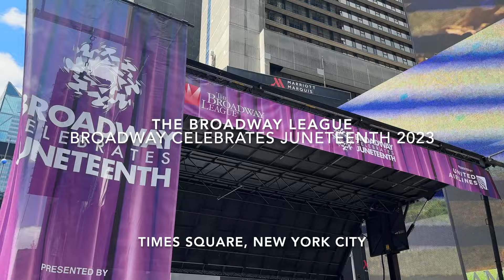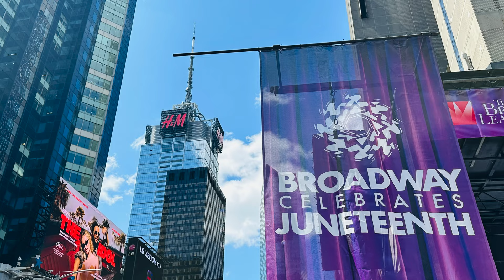Blue Skies, Richard Yoder Sings & Tap Dances at Broadway Celebrates Juneteenth 2023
Song and dance performer Richard Yoder taps and sings to the classic Blue Skies at Broadway Celebrates Juneteenth 2023, The Broadway League, Black to Broadway.

All Performances on our Channel Individually